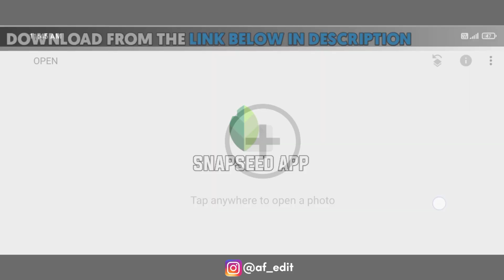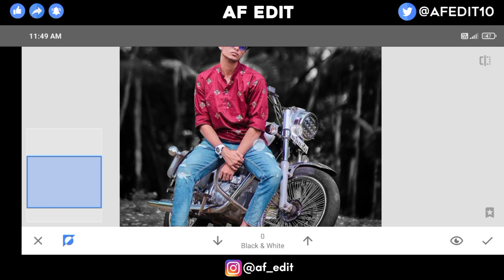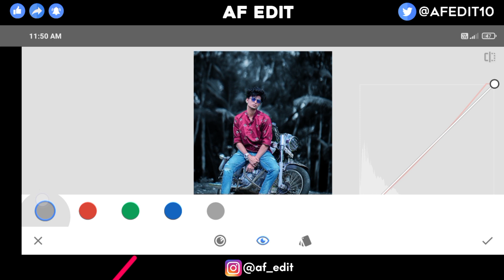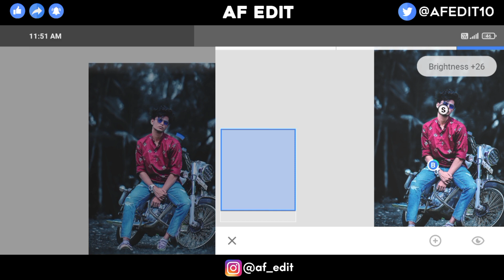Dark Blue And Orange Tone Snapseed Photo Editing / Snapseed Tutorial - AF EDIT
1) Dark Blue And Orange Tone
2) snapseed photo editin
3) photo editing
4) snapseed editing,snapseed
5) snapseed best photo editing
6) snapseed new photo editing
7) new snapseed photo editing
8) phone photo editing
9) editing
10) snapseed photo editing tutorial

                         { ◀️ DOWNLOADE ⤵️ }
                                           [WB]